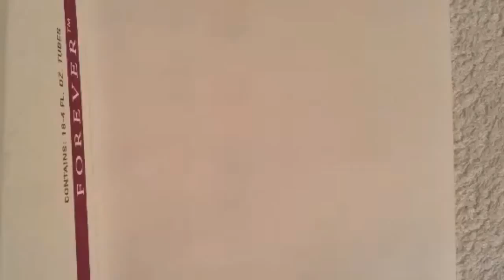How to draw a beetle#11